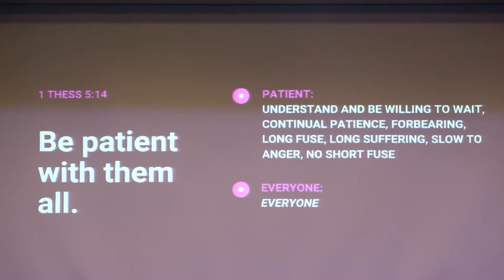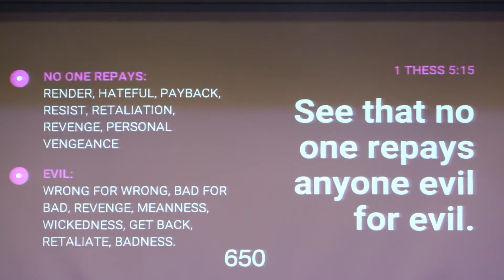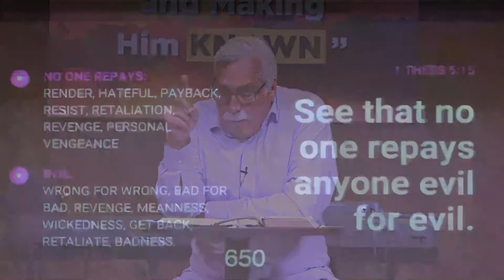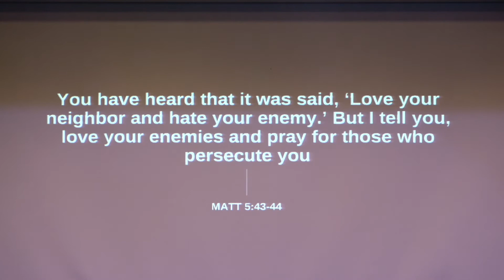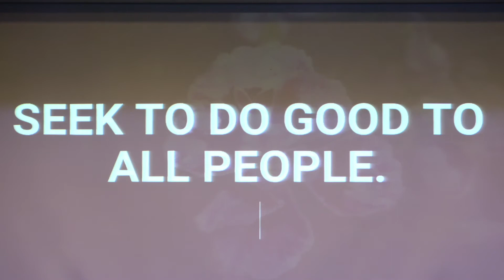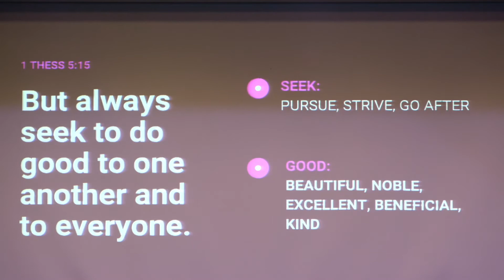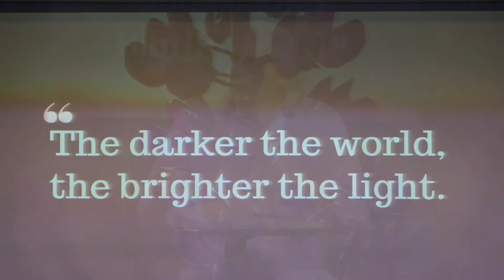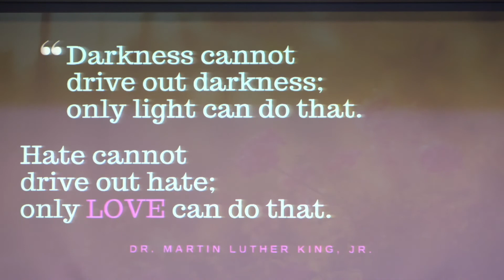How To Live, 1 Thess. Part 2 - Pastor Bill Muir - Mother's Day 2021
5-9-21 Bill Muir - 1 Thessalonians 5:14-15